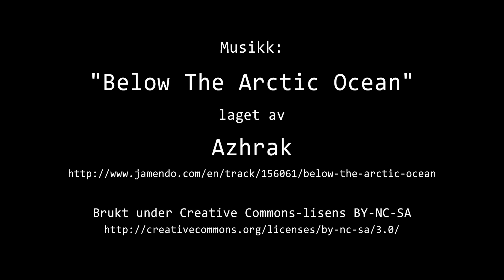Timelapse Cam 1 - Natt til 2. juni 2019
Været i Moss natt til søndag 2. juni 2019.

Denne timelapse-videoen er basert på 1032 bilder og det tok 45 sekunder å lage denne videoen.

ENGLISH:
This time-lapse video is based on 1032 images and it took 45 seconds to make this video.